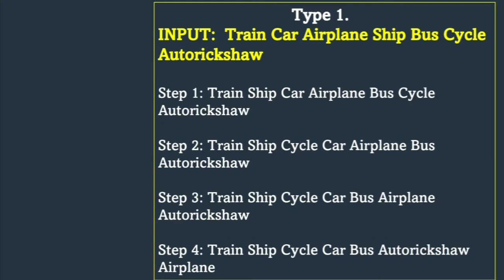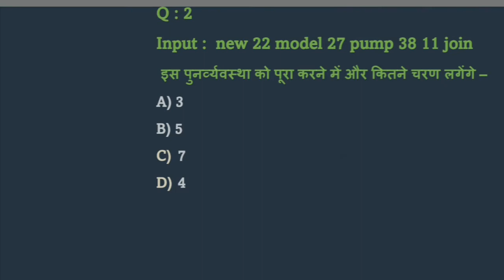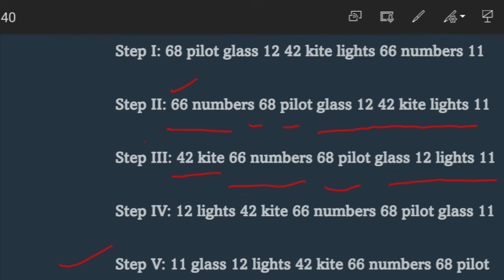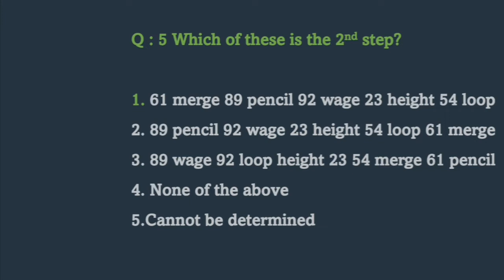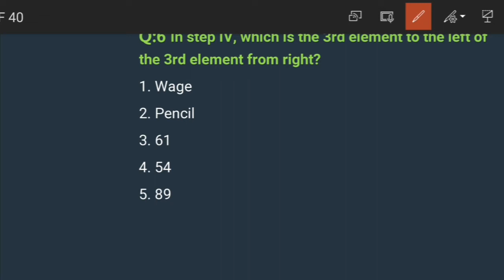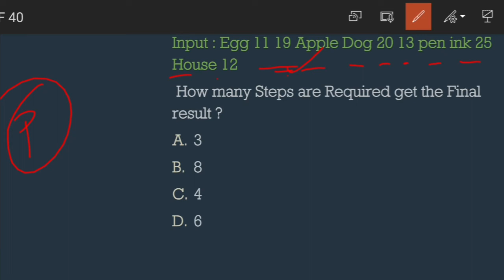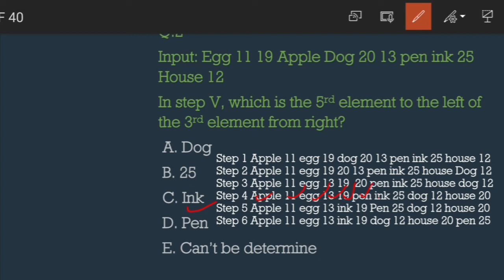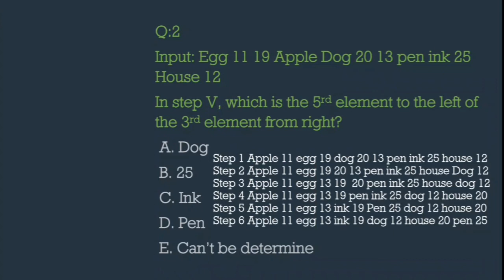Input - output || Part 2 || Patwar , UPSI , BANK ( SBI , RRB , IBPS )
input - output part 2

all reasoning videos

telegram link for pdf you can join guys

Dreaminsightclasses ( HSSC/Bank / SSC/ REET/ PATWAR/ UPSC/ CTET/ UPTET/ UPSI )

 This group is for all competitive exams,( Bank/ SSC / REET/ PATWAR / Police exam )

(UPSC)
Daily Quiz
Daily current affairs
Study Materials also provided
Quiz time
1- 10 AM
2-11AM
3- 12PM